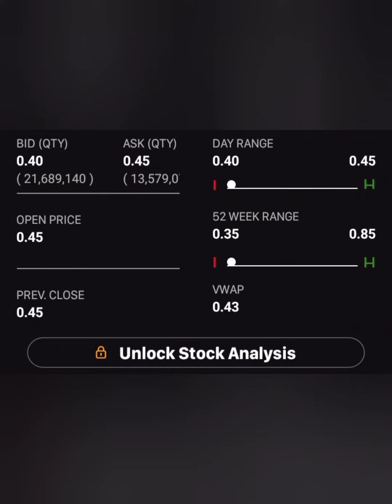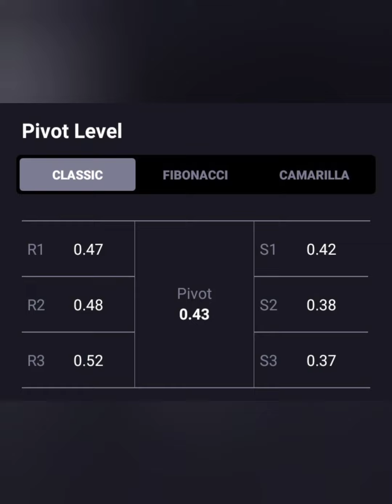MPS Infotechnics💥आज लग गया 0% का LC💥आगे क्या करे📈BUY HOLD SELL📉